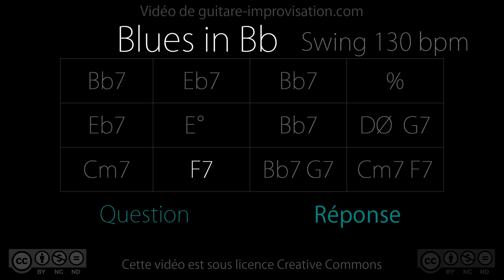Bb Blues : Question-Réponse (Q&A)